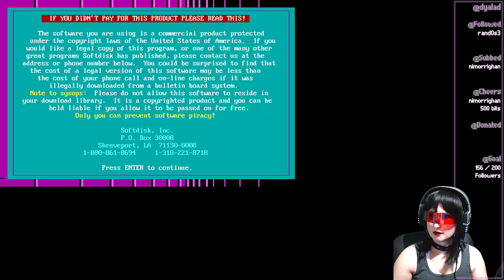Commander Keen: Keen Dreams (DOS) (1991) - Part 1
Part 1 of 2 of Commander Keen: Keen Dreams.